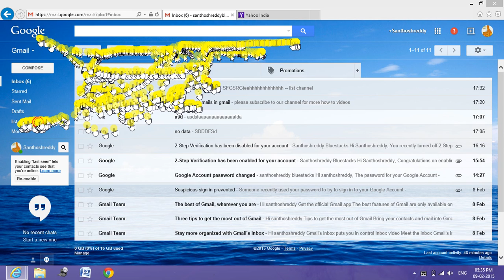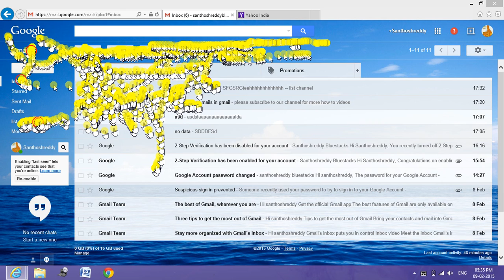how to delete messages in gmail in telugu by list channel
జిమెయిల్ మెసేజెస్ ని డిలీట్ చేయడం ఎలా ?
మరిన్ని ఉప్దతెస్ కోసం లిస్టు ఛానల్ కి సబ్స్క్రయిబ్ చేసుకోండి